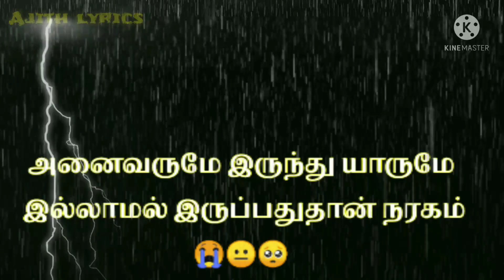sad life whatsapp in Tamil fullscreen#relationsbroken#broken#ihatemylife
sad life whatsapp status telugu girl

my life full damage sad life whatsapp status tamil,